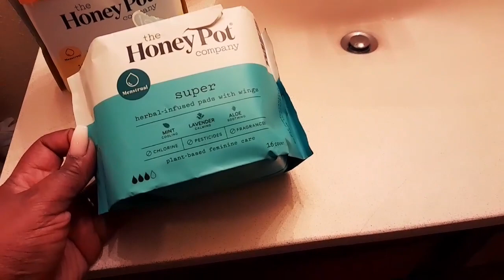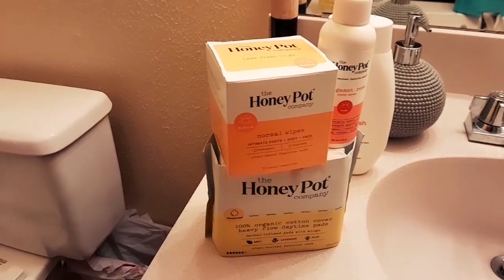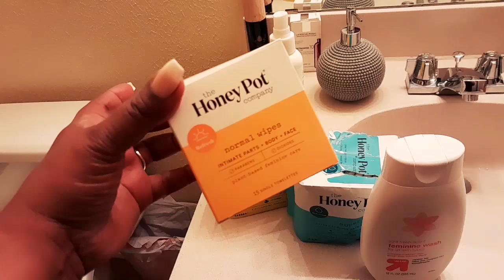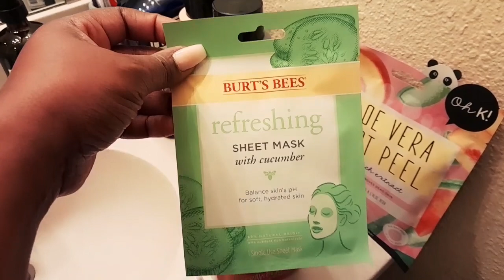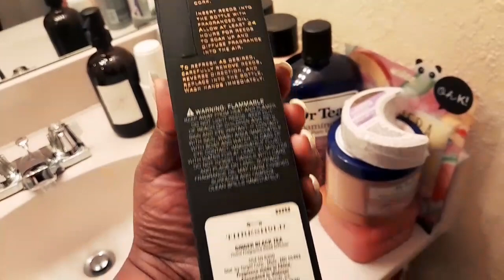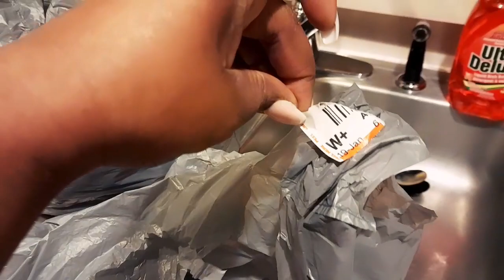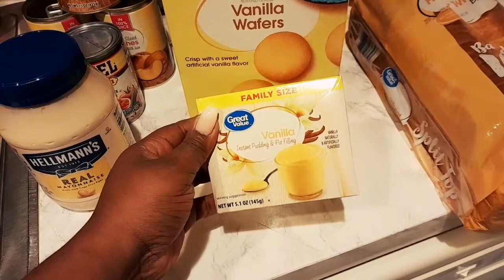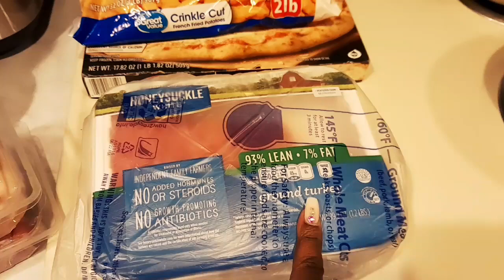MINIMALIST HAUL:FACE STUFF| MENSTRUAL HYGIENE PRODUCTS & MORE | GROCERY HAUL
hi guys and welcome back to its Andrea Michelle sis so today's video was all about my face breaking out my new menstrual HYGIENE PRODUCTS and a Walmart grocery DELIVERY make sure you subscribe thumbs up and turn on all post notification but if so you can get all of my video updates okay thank you 👋

you can find all the HYGIENE PRODUCTS that I showed in this video plus body hygiene products in the video too as well at target.com

you can also find each and every product that I show from Walmart food-wise a delivery food service as well at walmart.com make sure you sign up for their Walmart Service delivery I think it's free for 30 days and then you have to pay like 11 or $12 afterwards but it is a great service for the food delivery option if you don't want to get out or you got some other things to do in your life.

remember to go and support me and go to my website and purchase a candle it's only $22 and it is way worth it is 10 oz candle and it's called Baby Blossom babe and I am adding more candles as we speak to the website so definitely go and support me I am a mom of a 10 year old and most of the money that I am getting from these candles or going towards my son for his asthma treatment his breathing treatments and just his overall growth so I would love for you guys to go ahead and support me if you want to you can reach out to me by  leaving me a your contact or a note on my website and I definitely will reply back to you guys so yeah go and help support your girl.